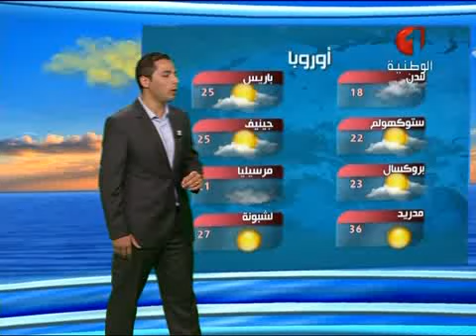النشرة الجوية ليوم 01 / 08 / 2016